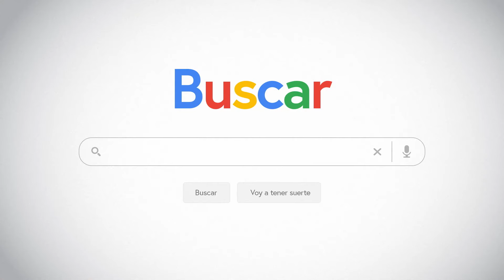Cientos de Hondas certificados usados están listos para entrega